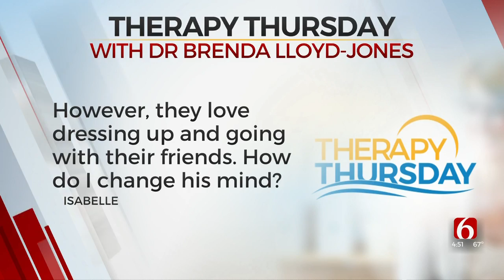Therapy Thoughts: Recognizing Signs Of Declining Mental Health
Doctor Brenda Lloyd Jones from the University of Oklahoma joined News On 6 at 4 to answer your questions for this Therapy Thursday.